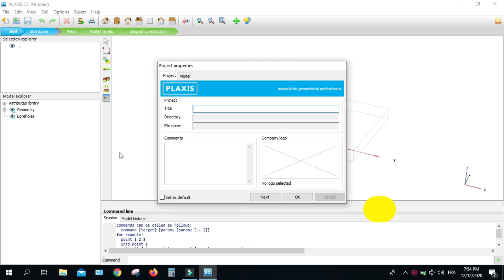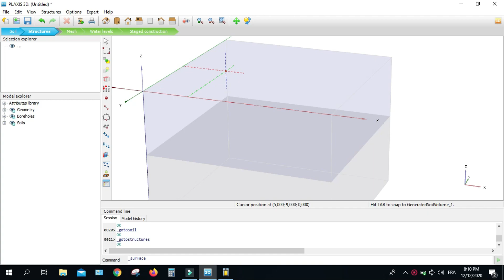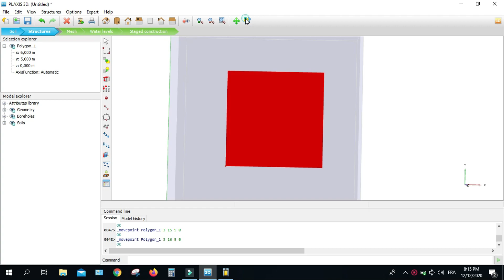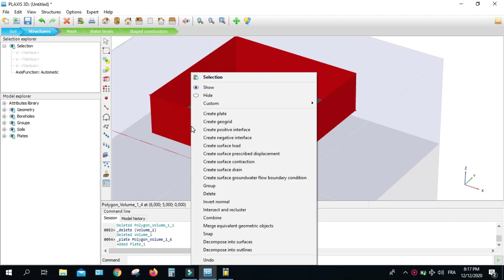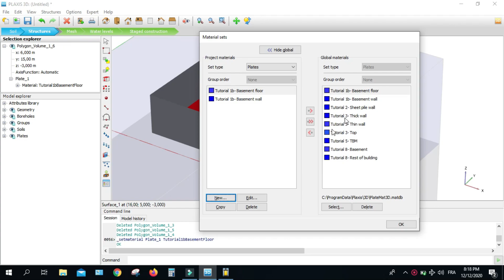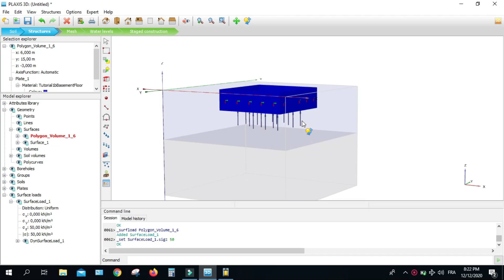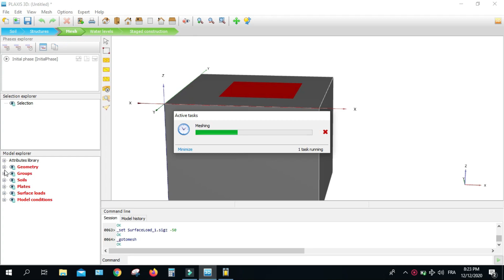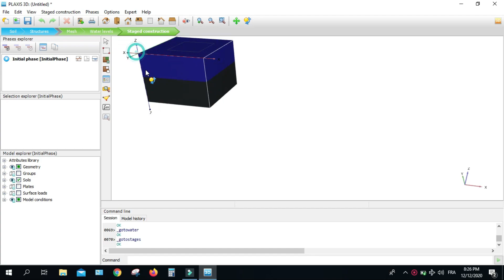شرح plaxis 3d , الحلقة 3 : انشاء الاساسات و العناصر الخرسانية plates و mesh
مرحبا في الحلقة 3 من سلسلة شرح plaxis 3d , سنشرح اليوم طريقة ادخال العناصر الخرسانية او plates و هي الاساسات و جدران الاستناد و عمل ال mesh .